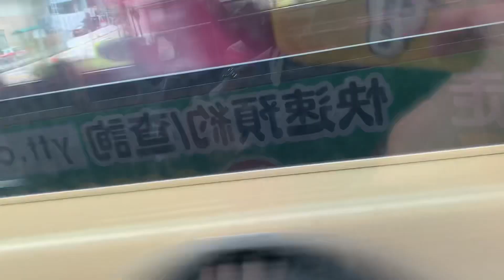小巴由美孚至灣景花園